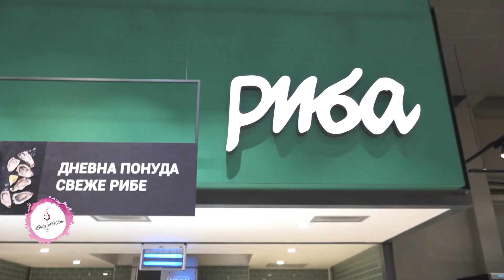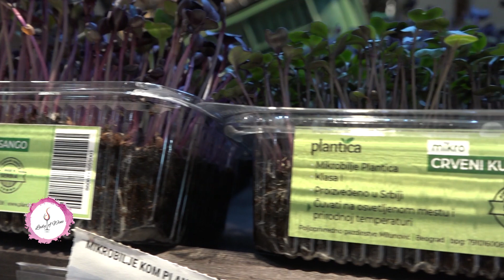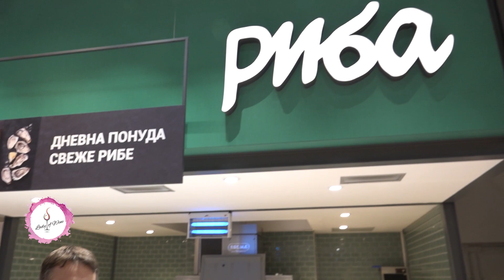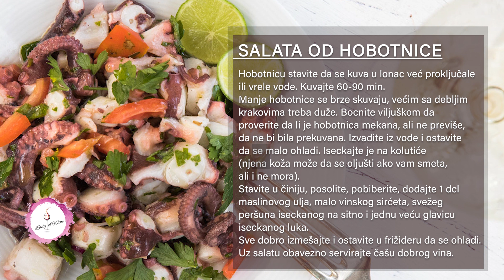Lady of Wine - Post u Super Veru (1. deo)